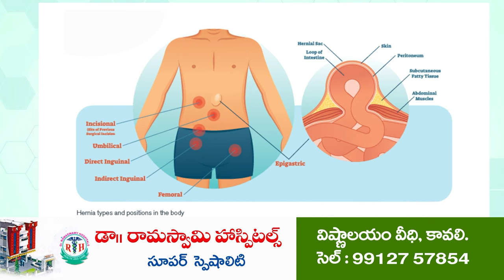టిడిపి, జనసేన కాగడాల నిరసన...! | TDP - Janasena Protest | Chandrababu Naidu Arrest | Kavali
మాజీ ముఖ్యమంత్రి చంద్రబాబు అరెస్ట్ పై కావలిలో నిరసనల హోరు